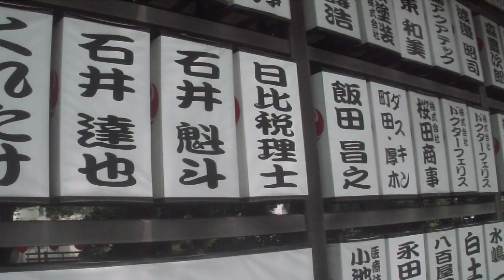平塚八幡宮20230815例大祭 ちょっとパレードDSCF8019